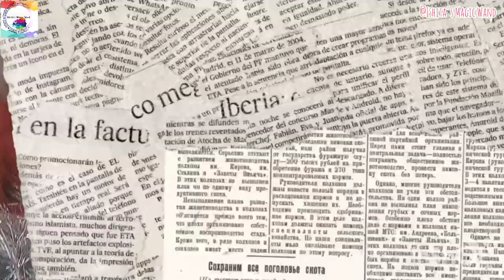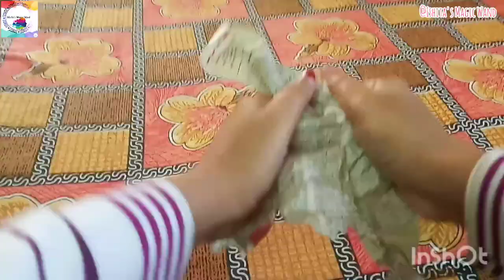Easiest Cute Santa Claus craft using a plastic bottle🎅Simple process 😍|Christmas special☃️Waste se❤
Merry Christmas to all of you 🎅 and Happy New Year in advance.❤️
🔊Check out the other videos of this channel 👇🏻

DIY wasted cardboard box devi durga photo frame💕😄| Durga puja special amazing zero cost craft idea🔱| must watch👇👇

Till then Bye and take care!! 💓

~Make your life more colorful💛💚💙💜